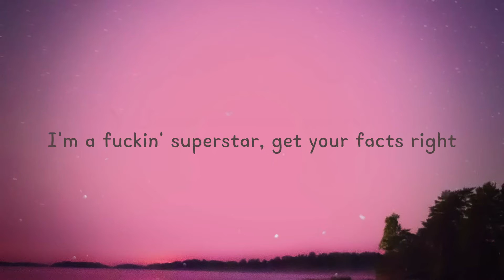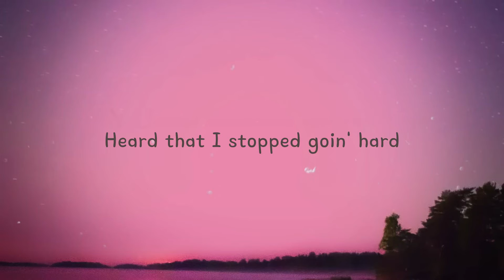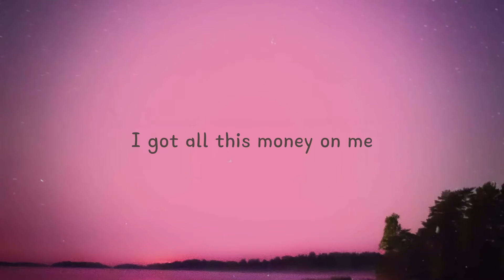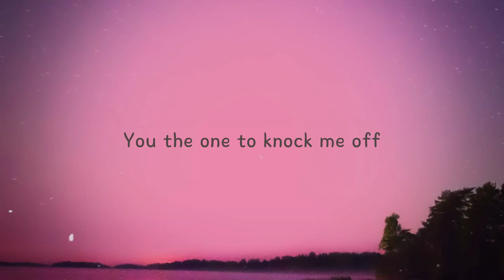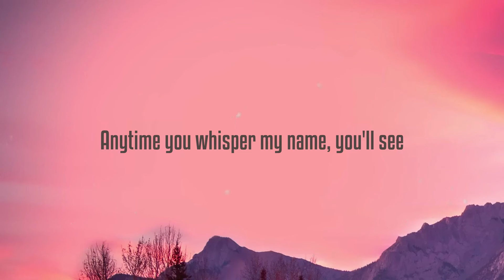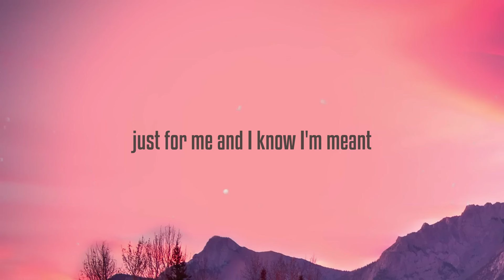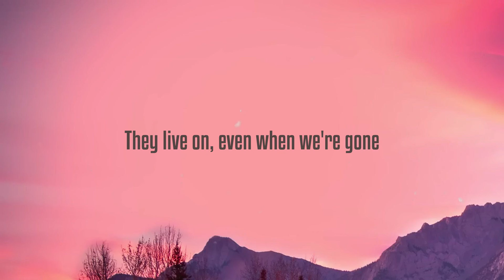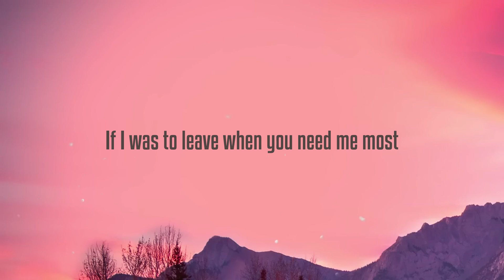Is That Right - Iggy Azalea, BIA (Lyrics Version) 🗯